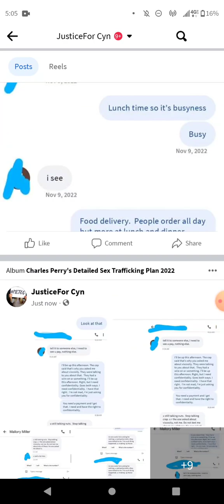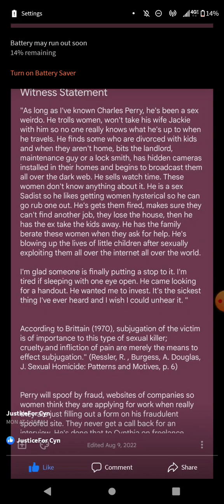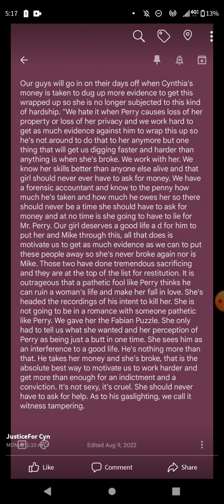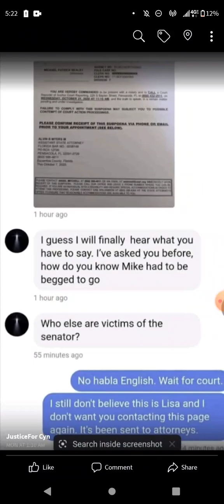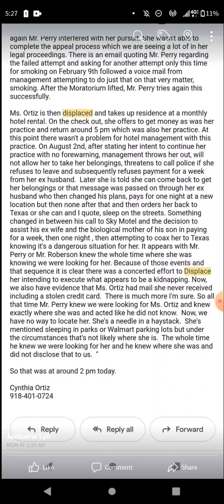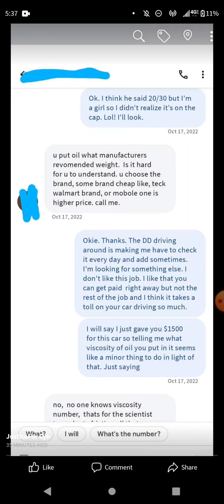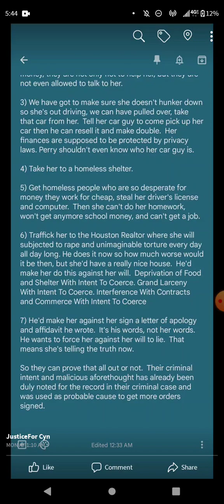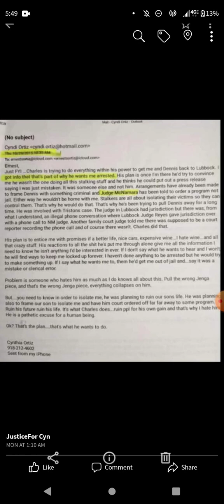You Are Caught On The Trafficking Dumbfuck 1/4/23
You Are Caught On The Trafficking Dumbfuck
1/4/23

Videos Shown
Bryan Adams Never Let Go The Guardian

Sam Tinnesz And Pep Squad Wild Blood

Apple Watch Watch This

Washington Post - Allison Chiu

News On 6 - Amy Schlanchik

KRMG - John Asebes

You Chose The Result With your Criminal Attack On Cynthia 01/01/2/23

Cynthia said "David is so threatened by my crime fighting, he wants me to leave the state " Mr Perry has a bad habit of causing skips to alter what she says which is again tampering with evidence.

44% Increase In Murders Of Domestic Violence Victims since 2020in Oklahoma

Graphic Warning- Human/Sex Trafficking is discussed which is an offensive graphic heinous crime against women and children.  The discussion of the crime may be offensive to some.

Every Day, Cynthia Ortiz is threatened with death, false arrest, economic or property loss. Perry Recorded "We need to create a situation of extreme duress for her so she will lie for me. We just need her to apologize. "

 "Cut off all sources of income so she has no choice but to go to Texas where we can do more to her." Recorded in 3/2022

Cynthia doesn't want to go to Texas. Perry is about to be charged for taking her money to Coerce.

Mr. Perry has been told the following regarding his peeping Tom problem:

1) Cease and Desist Immediately
2) He is being billed $1,000 per day for using Cynthia's body, property and utilities for his personal entertainment and for profit. That is her fee.
3) He is being billed $2,000 per day for doing the above without her consent or permission against her will. That is her fee.

 See Title 18 USC 1512 and 1513.

"Had they done what she said in March,2020 and They Get Officer Nealey Home So there Is No Suspicion On Them, Given Back What They Took From Her And Left Her Alone, If She Continued To Assert That They Killed Chief Miller And Framed Mike, We Would All Say 'Shes Wrong, If Not A Little Bit Crazy. But They Didn't So We Know They Killed Chief Miller And Framed Mike. Here We Have Yet Another Court Where She Is Not Allowed To Testify, Illegal Activity And Impropriety Same As Her Civil Suits And We Can All See Officer Nealey Could Not Have Committed That Murder. She's Being Starved Into A Lie. That Means She's Telling The Truth. They Killed Chief Miller. Had They Done What She Said In 2020 The Speculation And Suspicion On Them Bow Would Not Be There And Perry Would Be Free To Campaign Without Coercing Her Through Starvation, Homelessness, False Arrest To Make Her Lie. We Would Not Believe Her Had He Not Done Exactly What She Said. " Reporter